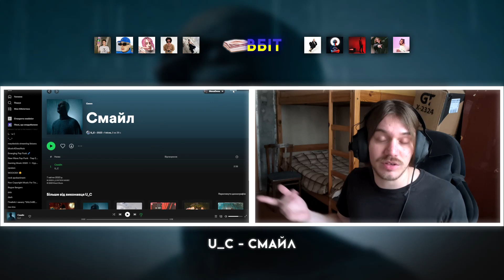ПОСМІХАЮСЯ АЛЕ НЕ ДУЖЕ | РЕАКЦІЯ І РОЗБІР | U_C - СМАЙЛ +КЛІП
Непоганий поп рок але можна краще!

0:00 - Передмова
1:08 - Трек
3:48 - АНАЛітика
7:23 - Оцінювання